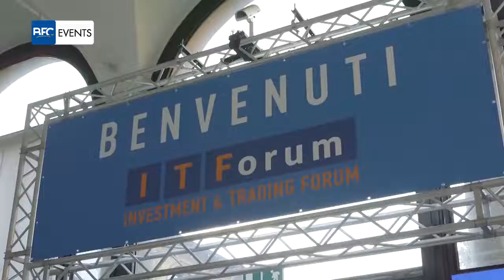I Consulenti Finanziari IWBank Private Investments premiati ai Bluerating Awards 2018.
Le video interviste ai vincitori dei Bluerating Awards 2018, il prestigioso award che attesta e premia le competenze dei professionisti della finanza. 3 gli "Esperti di Valore" IWBank Private Investments premiati nelle categorie: MANAGER - Alberino Palozzi, HIGH FIDELITY - Alfio Canesin, EDUCATION - Enrico Alzani. Complimenti!